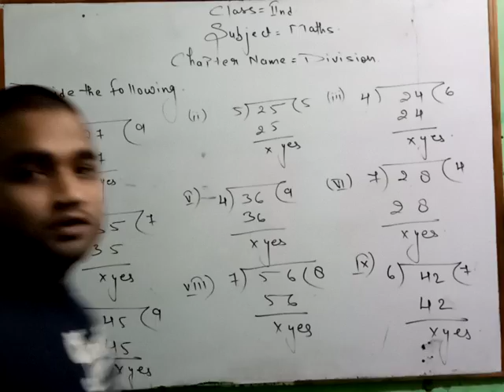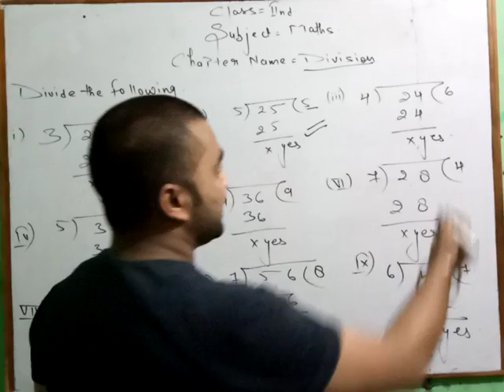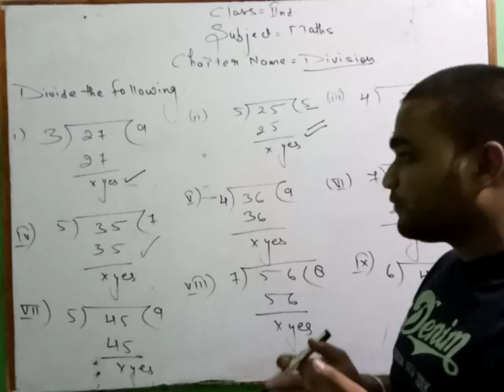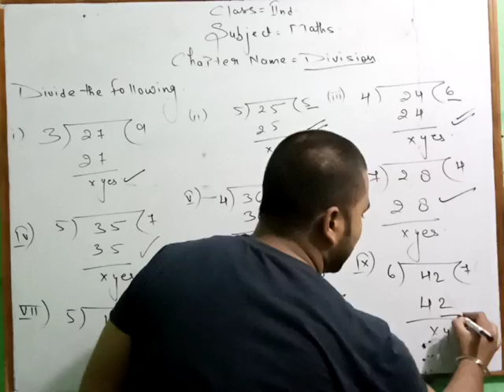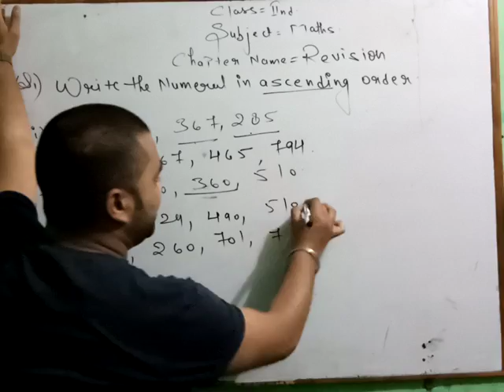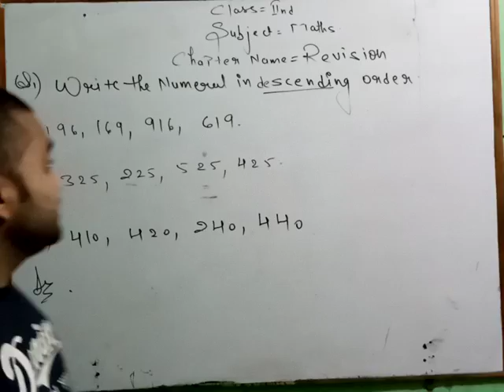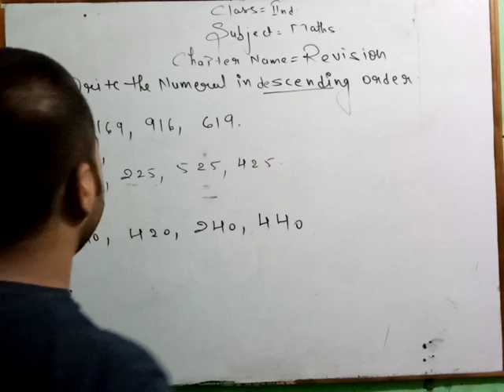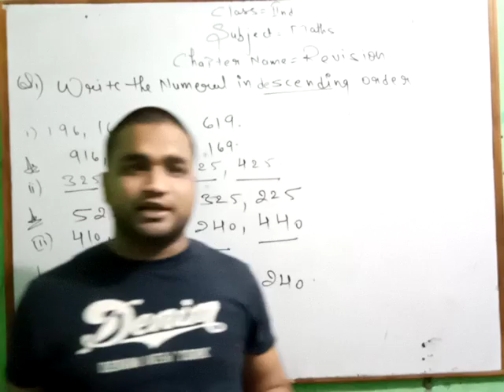Division & descending ascending orders